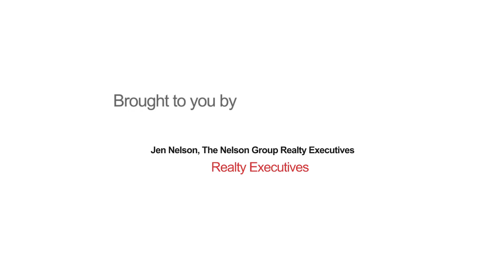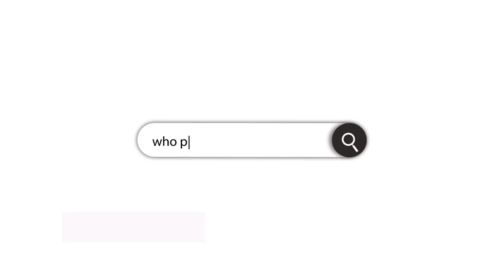SOLD | $65K over asking price 805 W Orangewood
We're thrilled to help this family sell their charming French country Arizona home in just two days - with multiple offers! And for $65,000 more than asking price!